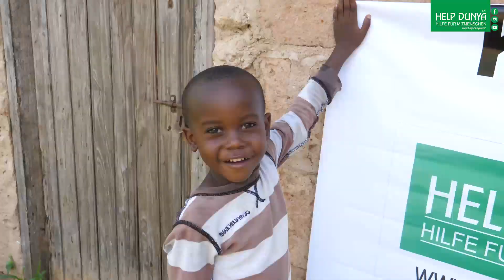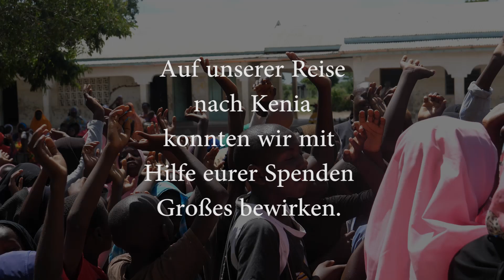KENIA - Die Dokumentation Teil 4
Auf unserer Reise nach Kenia konnten wir mit Hilfe eurer Spenden Großes bewirken.
Unsere Reise haben wir visuell festgehalten und aus dem Material ist nun eine Dokumentation entstanden🎞.
Zu sehen sind das Nutztierprojekt, in welchem Bedürftigen lebendige Tiere übergeben werden und durch welche sie nachhaltig profitieren werden🐑🐂, Adak/Akika, die Schächtung und Verteilung das Fleisch der Tiere, die bereits das richtige Alter erreicht haben, und vieles mehr.

Vielen Dank an die Unterstützer, die Projekte wie diese ermöglichen und wir hoffen auf weitere Spenden für den Erhalt und für die Erweiterung dieser Projekte💚!

Spendenkonto🚨:
Sparkasse Bremen
IBAN: DE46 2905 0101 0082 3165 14
BIC: SBREDE22XXX
Verwendungszweck: KE